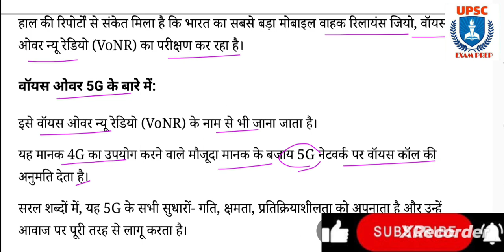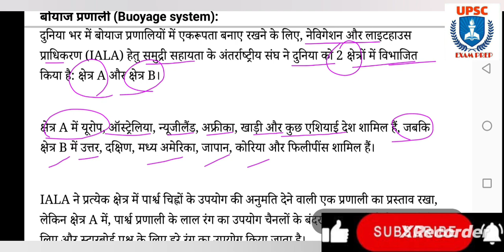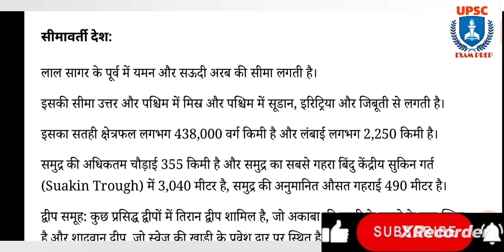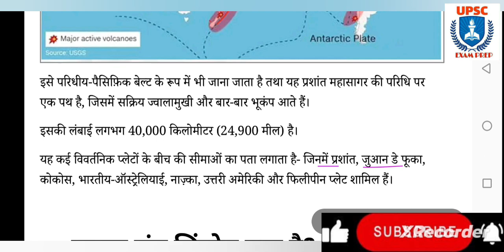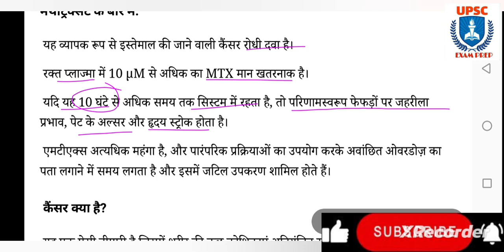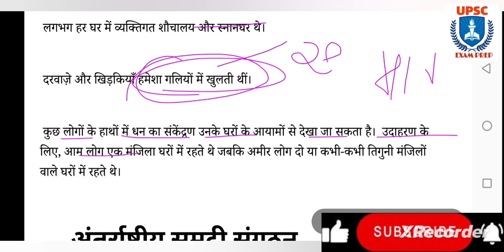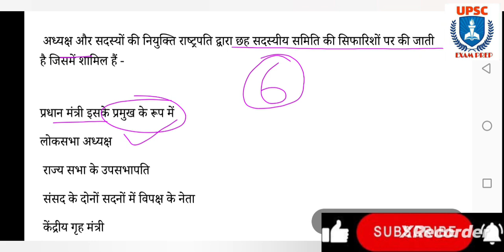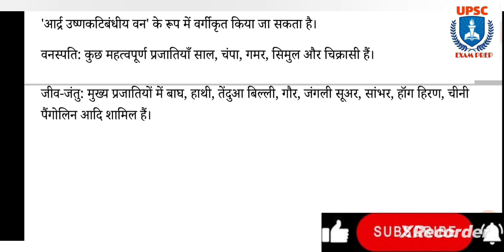4 & 5 December 2023 Current Affairs | Hindu & Indian Express Newspaper |Daily Current Affairs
Welcome to upsc examprep current affairs News Discussion. In this video lecture, we will Discuss THE HINDU & Indian Express Newspaper for UPSC Civil Service Examination 2024
indian express newspaper today,
Indian express,

The Hindu & Indian Express Analysis | current affairs NEWS Discussion | upsc examprep
5 December 2023 Current Affairs, Hindu Newspaper, Daily Current Affairs,
The Hindu & Indian Express Analysis | current affairs NEWS Discussion | OnlyIAS
5 December 2023 The Hindu Newspaper Analysis | Current Affairs UPSC 2024 | 5 December 2023 | Today NEWS
The Hindu & Indian Express Analysis | Prelim booster NEWS Discussion | upwc examprep
 5 November 2023 Current Affairs, Hindu Newspaper, Daily Current Affairs, 5 November 2023
  December The Hindu News and Editorial Discussion by upsc examprep
5 December Current Affairs, Hindu Newspaper, Daily Current Affairs, 5 December 2023 NewsPaper
5 December 2023, The Hindu & Indian Express Newspaper Analysis | Current Affairs | UPSC 2024 | upsc examprep
The Hindu & Indian Express Analysis | current affairs NEWS Discussion | upscexamprep
5 November 2023, The Hindu Newspaper Analysis, Current Affairs UPSC 2024, 5 December , Today NEWS

5 December 2023, The Hindu Newspaper Analysis, Current Affairs UPSC 2024, 5 December 2023, Today NEWS

5 December 2023 Current Affairs, Hindu indian express Newspaper, Daily Current Affairs, 5 December 2023 NewsPaper
The Hindu & Indian Express Analysis | Prelim booster NEWS Discussion | upsc examprep

5 November 2023 Daily Current Affairs by upsc examprep

5_December _2023_TheHinduAnalysis